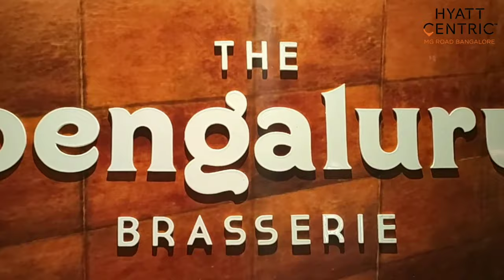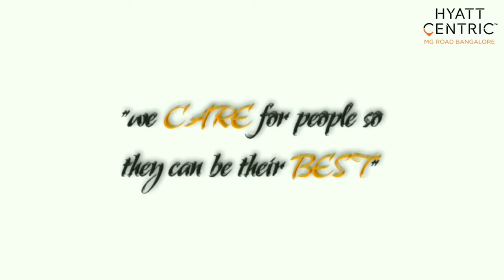Kori Gassi at The Bengaluru Brasserie, Hyatt Centric MG Road Bangalore